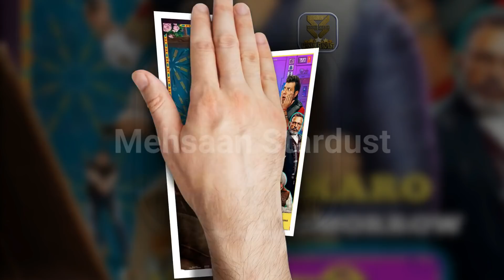Varun Sharma Hit and Flop Blockbuster All Movies List with Box Office Collection Analysis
Films Actor Varun Sharma Hit and Flop Blockbuster All Movies List with Box Office Collection Analysis. Varun Sharma Box Office Collection Analysis Hit and Flop Blockbuster All Movies List. Varun Sharma is an Indian film actor who has starred in commercially successful films including Fukrey and Kis Kisko Pyaar Karoon. Following a series of financial failures, his highest-grossing releases came with the action comedies Dilwale, Fukrey Returns, and Chhichhore.

Today मेहसान स्टारडस्ट / Mehsaan Stardust will tell you about Varun Sharma all movies list, Varun Sharma career analysis Hit and Flop Movies List with Box Office Collection Analysis | Varun Sharma Box Office Collection Analysis Hit and Flop Blockbuster All Movies List. I Hope all My Viewers Like this Varun Sharma movies, Detail Video. “Mehsaan Stardust” Made this video for entertain people with valuable information.

Varun Sharma Box Office Collection Analysis Hit and Flop Blockbuster All Movies List.

London Dreams,

Directed by
Vipul Shah,
Starring
Ajay Devgan,
Salman Khan,
Asin,
Rannvijay Singh,
Aditya Roy Kapur,
2009

Fukrey,

Directed by
Mrighdeep Singh Lamba,
Starring
Pulkit Samrat,
Ali Fazal,
Manjot Singh,
Varun Sharma,
Priya Anand,
Richa Chadda,
2013,

Rabba Main Kya Karoon,

Directed by
Amrit Sagar Chopra,
Starring
Akash Chopra,
Arshad Warsi,
2013

Warning,

Directed by
Gurmmeet Singh,
Starring
Santosh Barmola,
Suzana Rodrigues,
Manjari Fadnis,
Varun Sharma,
2013,

Yaaran Da Katchup,

Directed by
Abhay Baiju Chabbra,
Starring
Jaswinder Bhalla,
Hardy Sandhu,
Varun Sharma,
2014,

Dolly Ki Doli,

"Directed by
Abhishek Dogra,
Starring
Sonam Kapoor,
Pulkit Samrat,
Rajkummar Rao,
Varun Sharma,
2015,

Angrej,

Directed by
Simerjit Singh,
Starring
Amrinder Gill,
Aditi Sharma,
Sargun Mehta,
2015,

Kis Kisko Pyaar Karoon,

"Directed by
Abbas-Mustan,
Starring
Kapil Sharma,
Arbaaz Khan,
Sai Lokur,
Varun Sharma,
2015,

Dilwale,

"Directed by
Rohit Shetty,
Starring
Shah Rukh Khan,
Kajol,
Kriti Sanon,
Varun Dhawan,
2015,

Raabta,

Directed by
Dinesh Vijan,
Starring
Sushant Singh Rajput,
Kriti Sanon,
Varun Sharma,
2017,

Fukrey Returns,

"Directed by
Mrighdeep Singh Lamba,
Starring
Pulkit Samrat,
Manjot Singh,
Ali Fazal,
Varun Sharma,
Priya Anand,
2017,

FryDay,

"Directed by
Abhishek Dogra,
Starring
Govinda,
Varun Sharma,
Digangana Suryavanshi,
2018

Arjun Patiala,

Directed by
Rohit Jugraj,
Starring
Diljit Dosanjh,
Kriti Sanon,
Varun Sharma,
2019,

Khandaani Shafakhana,

Directed by
Shilpi Dasgupta,
Starring
Sonakshi Sinha,
Varun Sharma,
2019,

Chhichhore,

Directed by
Nitesh Tiwari,
Starring
Sushant Singh Rajput,
Shraddha Kapoor,
Varun Sharma,
2019,

Jai Mummy Di,

Directed by
Navjot Gulati,
Starring
Sunny Singh,
Sonnalli Seygall,
2020,

Roohi Afzana,

Directed by
Hardik Mehta,
Starring
Janhvi Kapoor,
Rajkummar Rao,
Varun Sharma,
2020,

Koochie Koochie Hota Hai,

Directed by,
Tarun Mansukhani,
Starring,
Uday Chopra,
Shah Rukh Khan,
Rani Mukerji,
Hrithik Roshan,
Release date
Shelved,